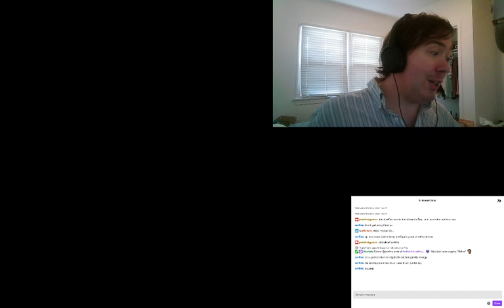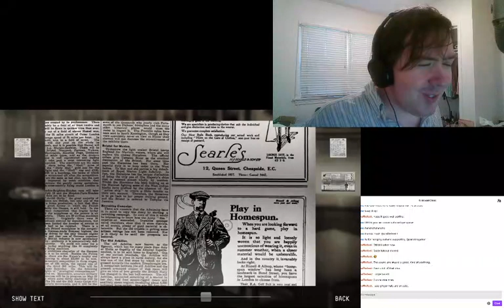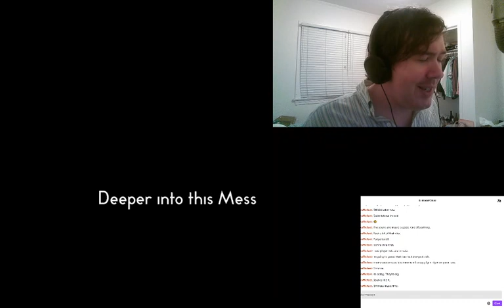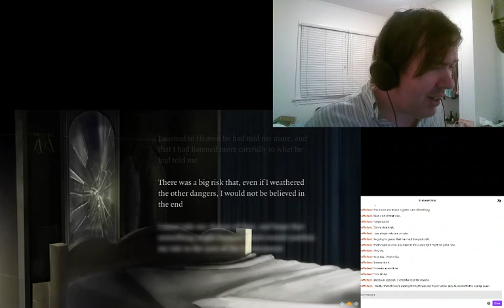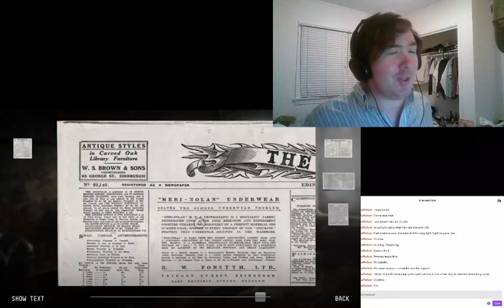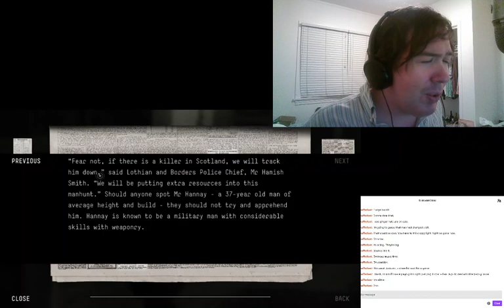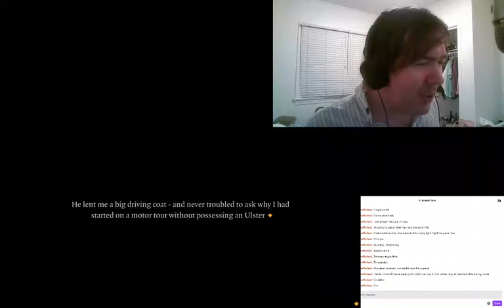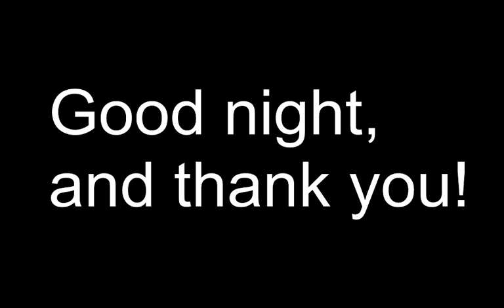50th official stream: We're on the Run, Really Buchan It! (The 39 Steps)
50 official streams!? How'd that happen? And I think I FINALLY found the Zoomtext setting to change to prevent GPU spike crashes! (?)
To celebrate, David plays the video game adaptation of John Buchan's prototypical 1915 thriller, which is a lot closer to the original story than the Hitchcock film or the stage adaptation. More of a visual novel than a traditional game, and extremely linear with limited interactivity. Excellent voice acting and, on the whole, good writing, though. The pacing is sometimes slow, but I find it relaxing and entertaining. We'll definitely play the second half next week. (And then I should really read the sequels to the book.)

I was playing the DVD-ROM version, never released in the United States. How is it different from the Steam version? Probably not at all!